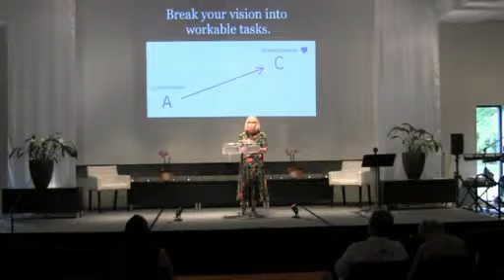Re invent Yourself USC Sunday Service Sept 1 2013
Reverend Barbara Smith gives guidance on re-inventing yourself and jump-starting your life if it is not going anywhere.